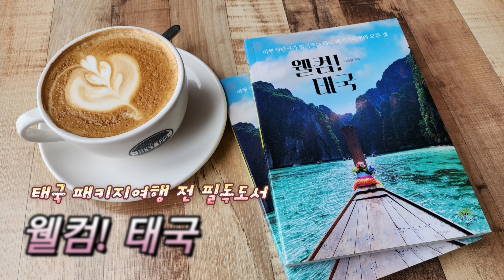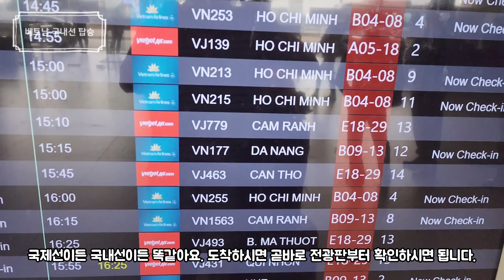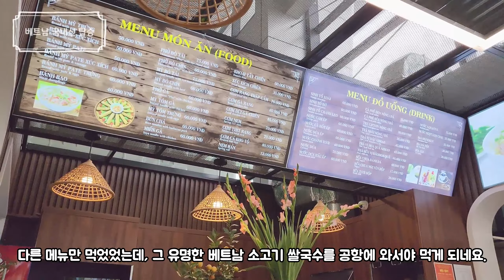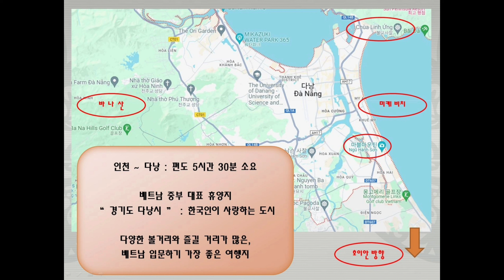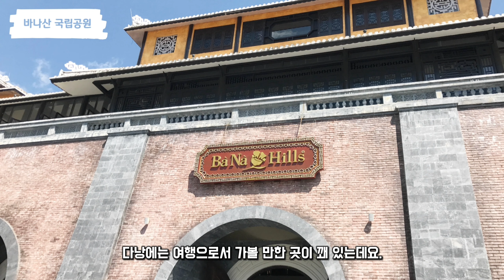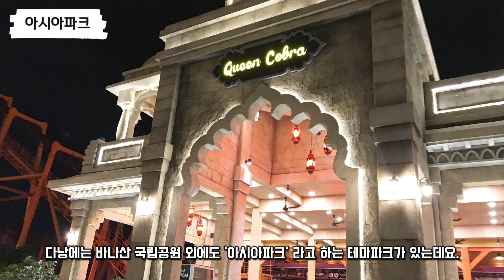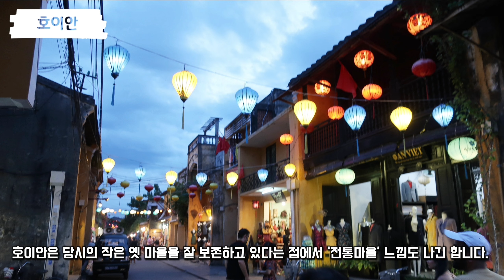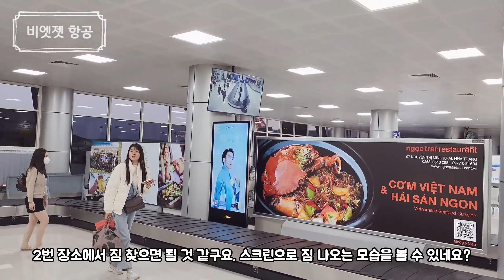하노이에서 나트랑까지 국내선 이동, 그리고 다낭 이야기 : 나트랑과 다낭 [2024베트남-17, 하노이 & 나트랑 & 다낭]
이 영상은 2024년 3월에 촬영된 베트남 여행 영상입니다.
하노이에서 나트랑까지 국내선 이동, 그리고 다낭 이야기

00:00 오프닝
01:22 베트남 국내선 탑승
06:15 다낭 코멘터리
16:48 비엣젯 항공
19:28 엔딩